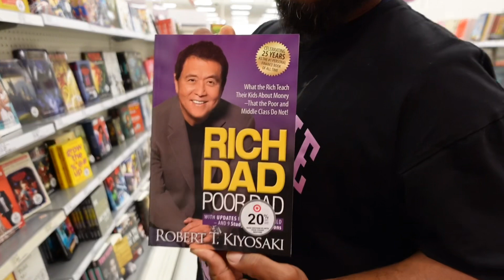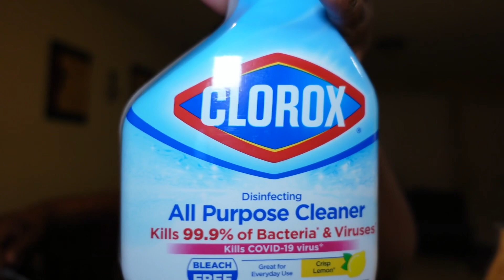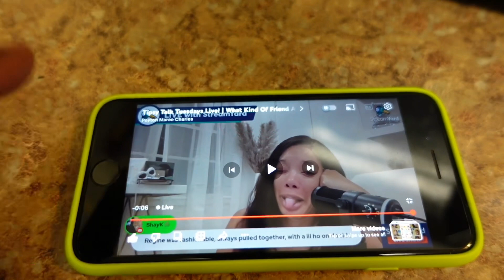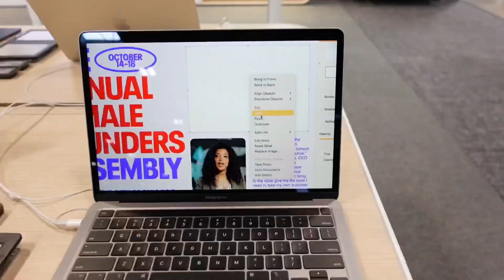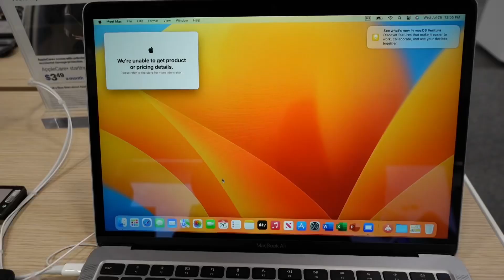VLOG: ANOTHER VLOG….ANOTHER TARGET RUN + THIS SALE WAS 4 ME!+ MACBOOK AIR UNBOXING|| SIMPLY MELVA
Join today with my code:

Come save money on Fetch with me! Sign up w/ code WPUW5H & get 2,000 pts text?code=WPUW5